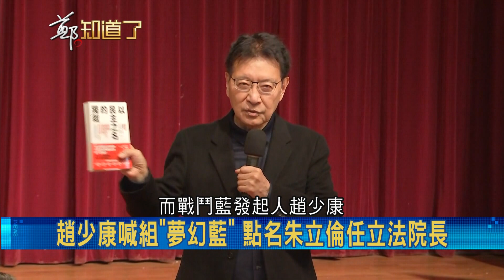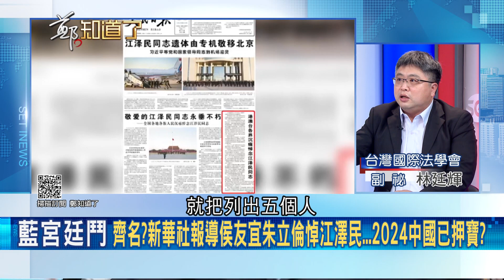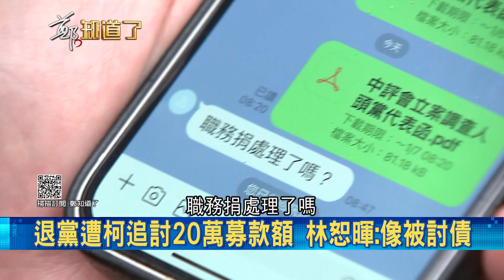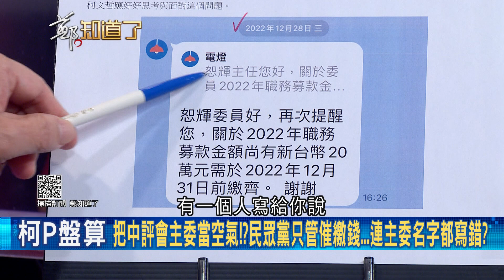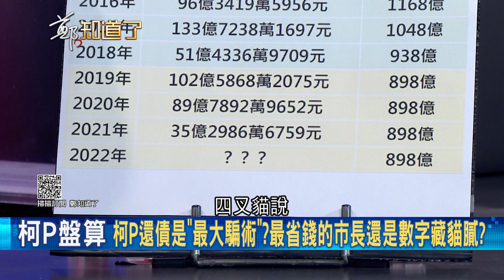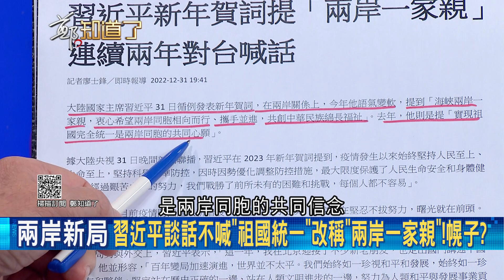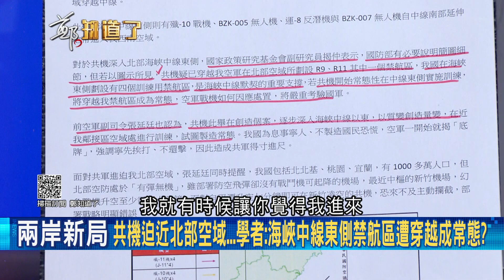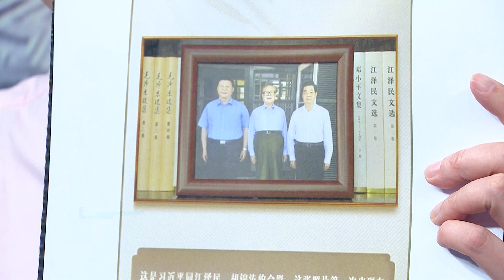依然敵不過"魔鬼的誘惑"? 柯文哲成立基金會打臉自身過往說法 卸任台北市長+高虹安效應人氣直直落...2024選情告急急尋新出路?｜鄭弘儀主持｜【鄭知道了 PART2】20230102｜三立iNEWS